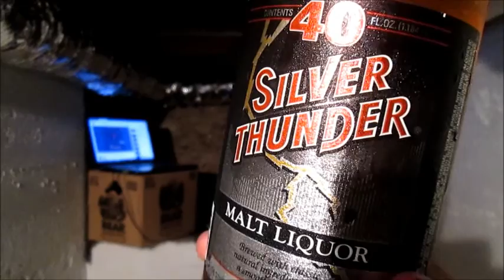Straight Outta Kiladelphia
Mayweather fight still hurting my laptop. hopefully these one works! Malt Liquor!